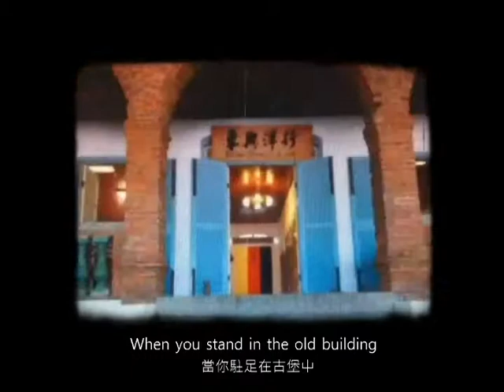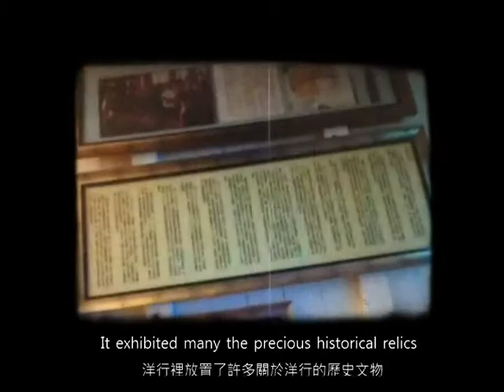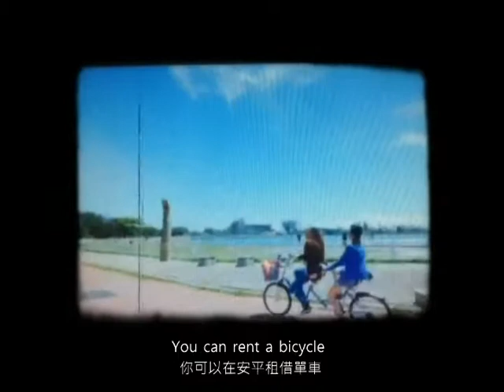實踐大學高雄校區應用英文系二甲第六組 語言文化 安平之旅 微電影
edit by Chiyen Chui